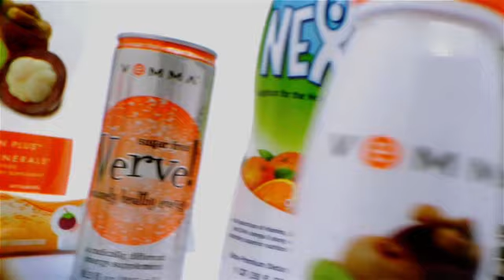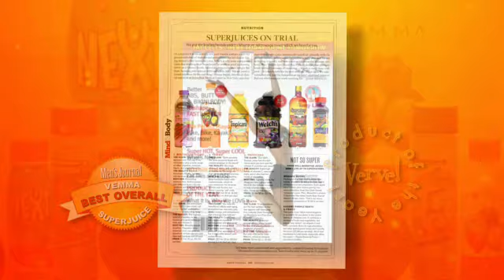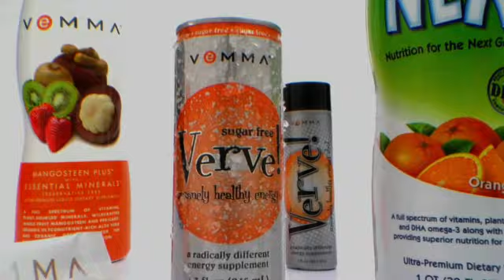Health and Wealth | Reinvent Your Life With Vemma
Explore Vemma's products and business opportunity. See how they can transform your life .com